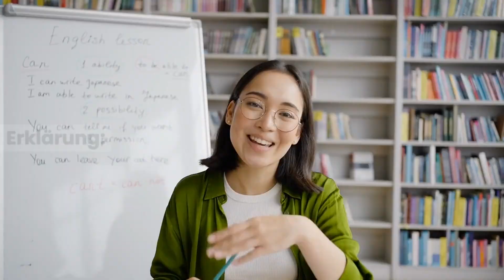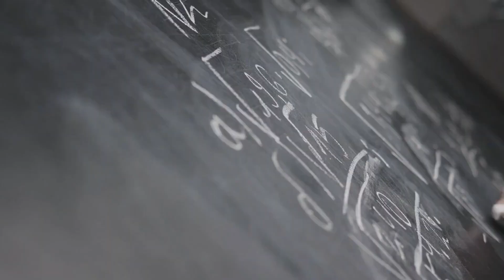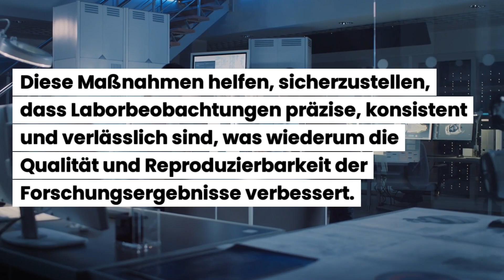Möglichkeiten, um die Qualität und Reproduzierbarkeit von Laborbeobachtungen zu verbessern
Welche Möglichkeiten gibt es, um die Qualität und Reproduzierbarkeit von Laborbeobachtungen zu verbessern?

Beispiele:
• Betriebswirt
• Technischer Betriebswirt
• Technischer Fachwirt
• Industriefachwirt
• Wirtschaftsfachwirt
• Handelsfachwirt
• Personalfachkaufmann
• Industriemeister
• Küchenmeister
• Restaurantmeister
• Hotelmeister
• Abwassermeister
• Wassermeister